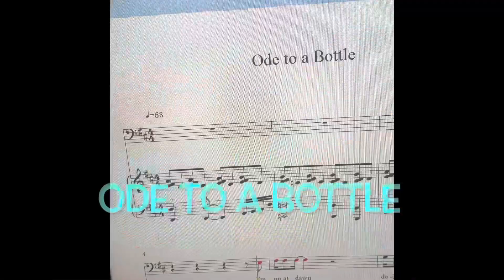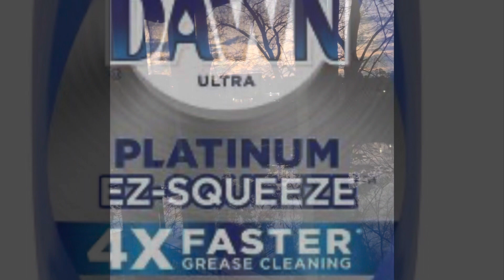Ode to a Bottle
A tribute to the sexiest bottle on earth. With February 14th fast approaching and the month of really bad love songs, it seemed the perfect time.